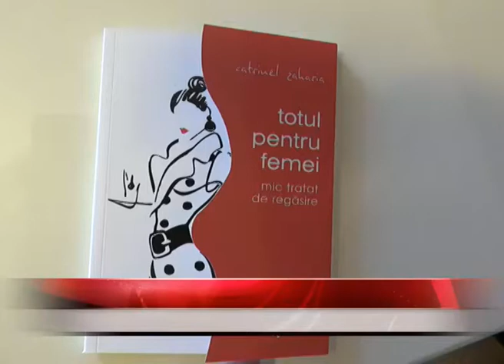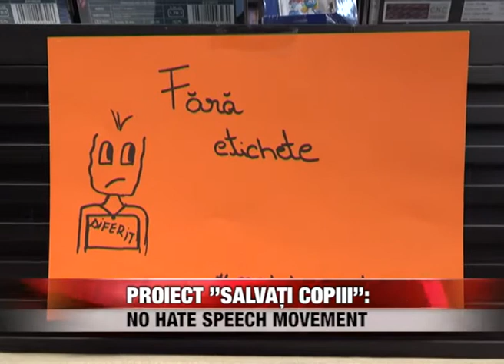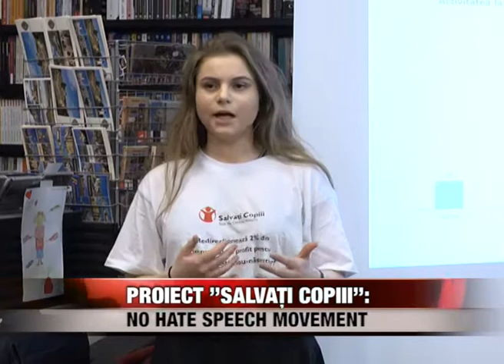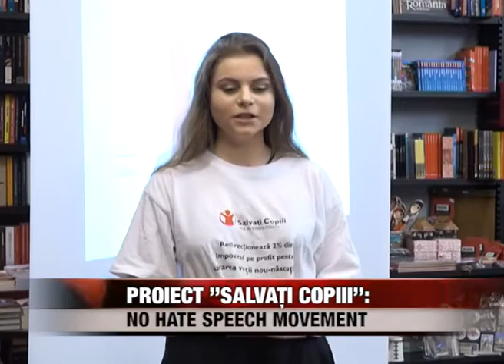Proiect ”Salvaţi Copiii”: No Hate Speech Movement